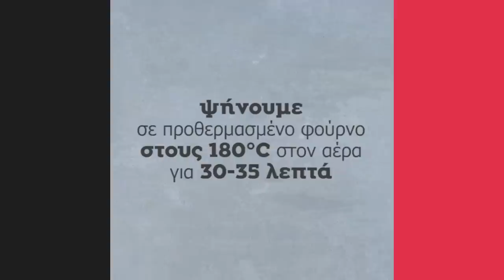Υγρό κέικ με Πραλίνα Φουντουκιού | Άκης Πετρετζίκης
Υγρό κέικ με Πραλίνα Φουντουκιού | Ygro cake me pralina fountoukiou | Άκης Πετρετζίκης

Ειδικοί συνεργάτες: Mary-Rose Ανδριανοπούλου, Γιάννης Μπουροδήμος, Δημήτρης Δήμας, Μάρκος Παπακωνσταντίνου, Κατερίνα Βασιλακοπούλου, Μαρία Βασιλακοπούλου, Κελλίνα Δημητριάδη, Γιάννης Μάργαρης, Έρη Χρηστογιάννη